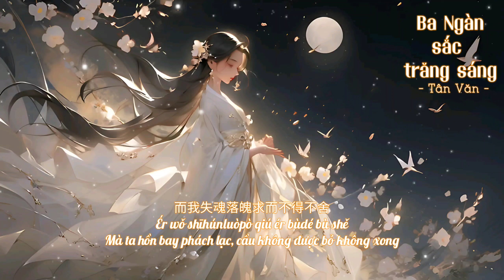[Vietsub+pinyin] Ba ngàn sắc trăng sáng-Tân Văn||三千明月色-辛雯